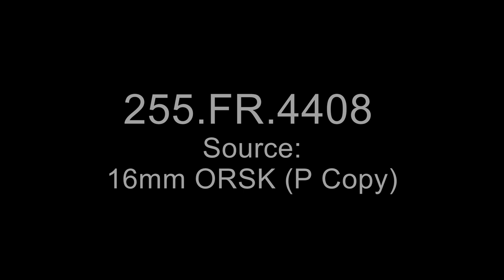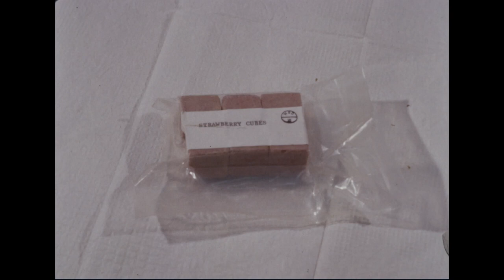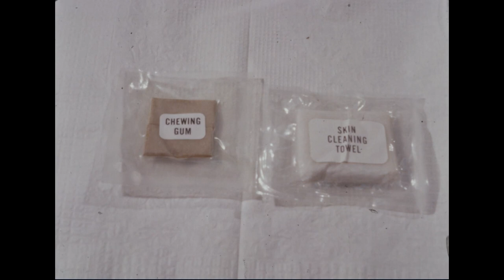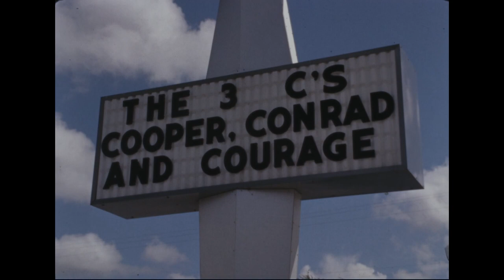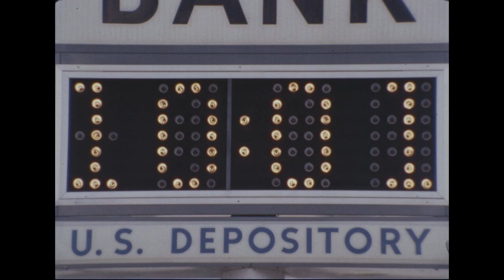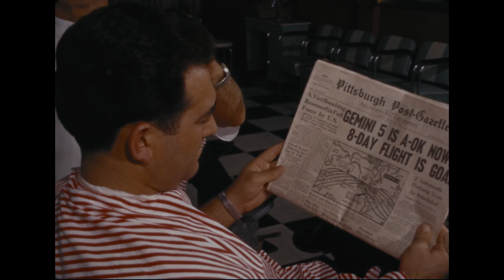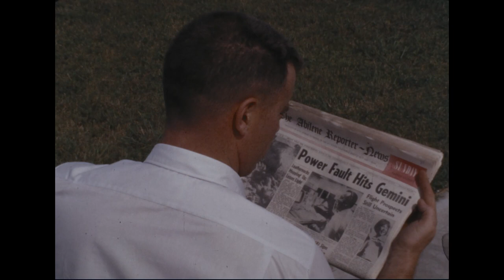Manned Spacecraft Center - Space Food, Webster Clock and Barber Shop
From: Series: Moving Images Relating to Documentary Stock Footage , 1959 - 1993

Description: Technician demonstrating the use of space foods. Clock and barber shop in Webster, Texas.

8601 Adelphi Road
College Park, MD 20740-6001